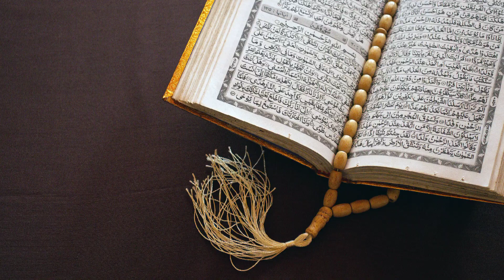seerstenabvi.doosri bait qaba.yasrb me islam.chupker bait.plzsuney like subscribe thanks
seerat nabi#doosri bait aqaba#islam yasrb me islam chupke bait#islamicprophet .
        I welcome you my channel seeratenabi aims to certain viewers who likes deeni knowledge.please listen other topics on my channel like
   deeni question answer quran se urdu me
   hindi me quran samjh
   hindi me deeni question
   kalma ki sharayat
   hadees Shareef
   namaz samjheyn
   duaayen
   islami aadab
   islami aqeeda
   kuch aapki kuch apni raay
   Towheed
   Allah's name in english
    sachchi kahani qisse
    Nabi saw ke akhlaq
   seerat Nabi
           I hope you will inshaallah definitely listen my videos,waise to bahut chanal hain dusre logo ka maqsad kiya hai pta nahi mera maqsad sirf Allah ko razi kerna hai apne liye sadqa jariya ka intizam kerna hai maut to kabhi bhi aa sakti hai kuch aisa ho jo bad me
is tareeqe se aap log Allah ke hukum se aasani se sawab ke hissedar bn sakte hain Allah ka wayda hai achchai ka sath dene walo ko bhi braber ka sawab milega so you are also haqdar hain sawab ke shukriya